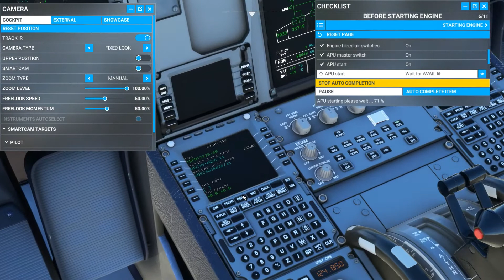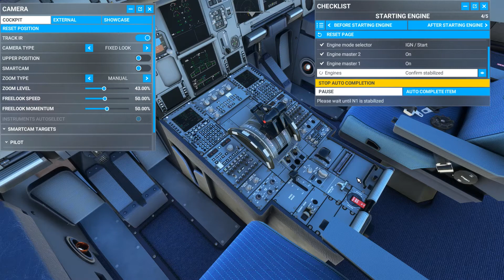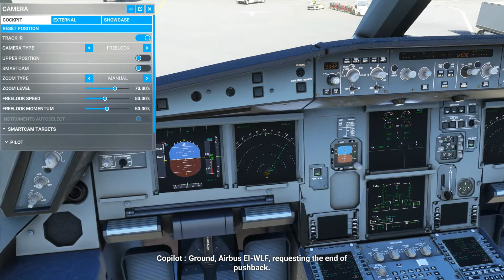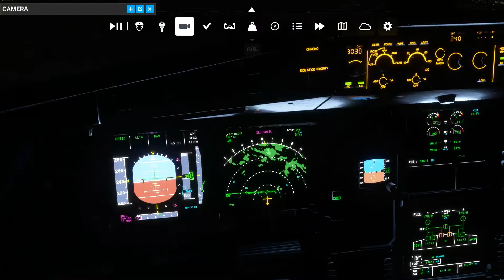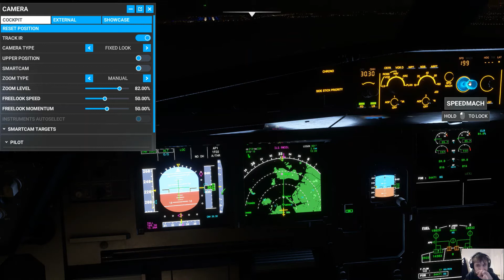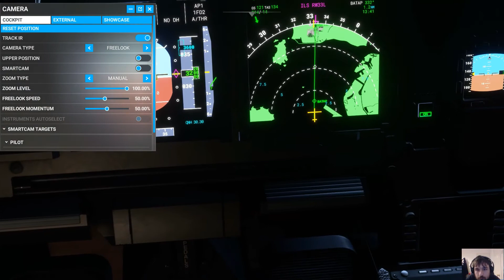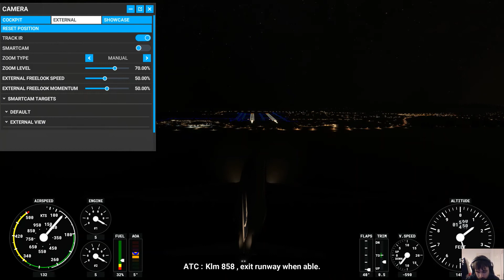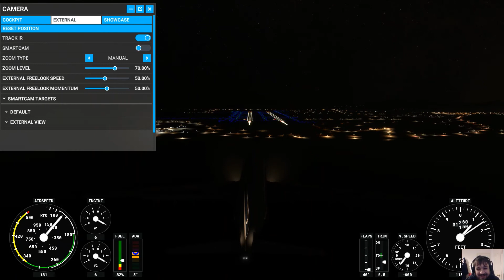Microsoft Flight Simulator: Doha to Seoul with an A330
This video was recorded before the Russian invasion of Ukraine. I want to make it clear that I in no way support the actions of the Russian government. What they are doing is unjustifiable. If you want to support the Ukrainian populace, I have included a few links to various charities that you could donate to.